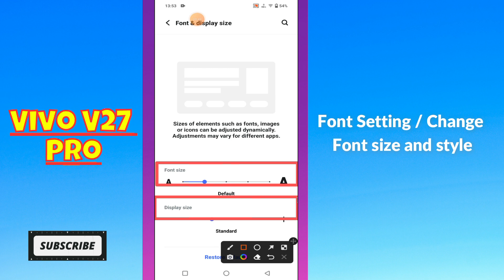Vivo V27 Pro How to change Font Setting , How to change the Font size and style